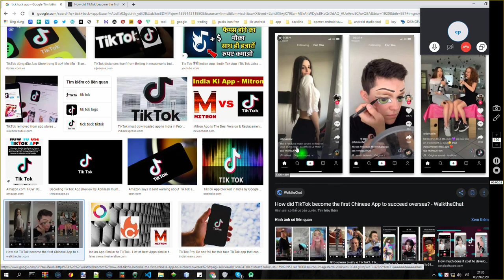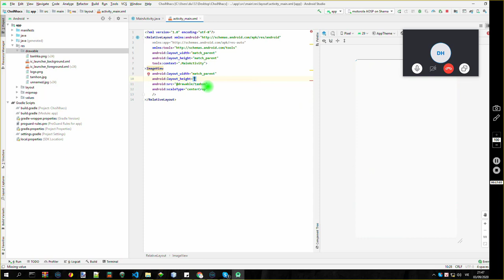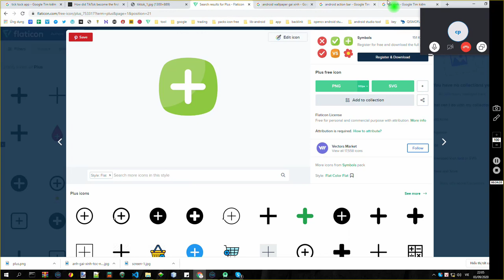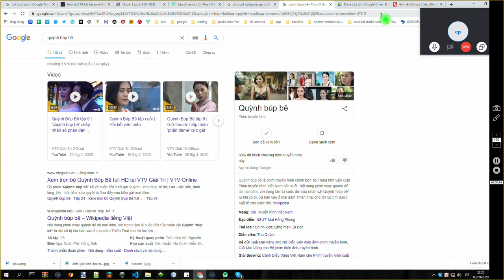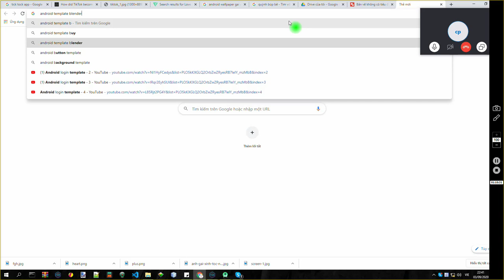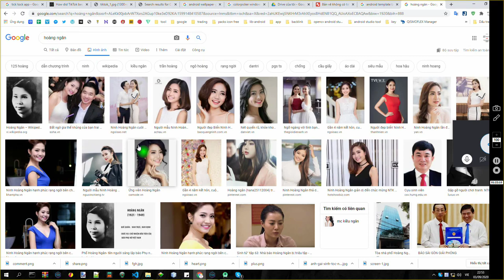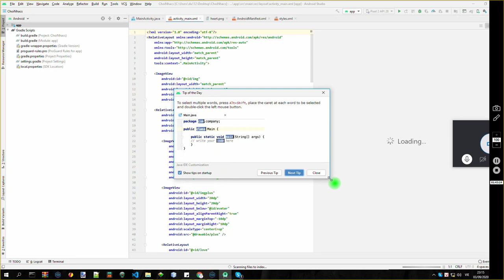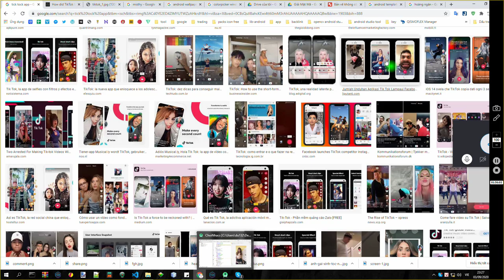(1) - Làm App giống Tiktok - thiết kế màn hình hiển thị ảnh